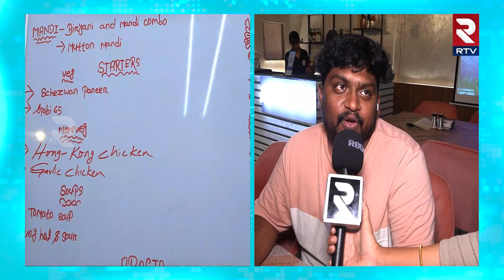Nalgonda Grill Mandi | నల్గొండ గ్రిల్ మండీ | Rtv Food